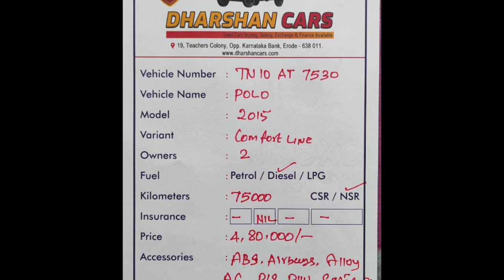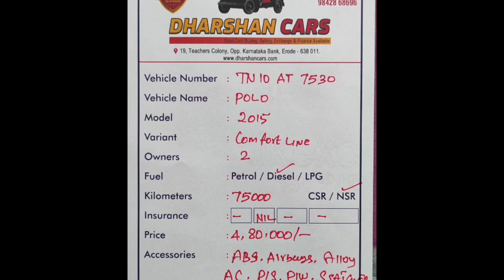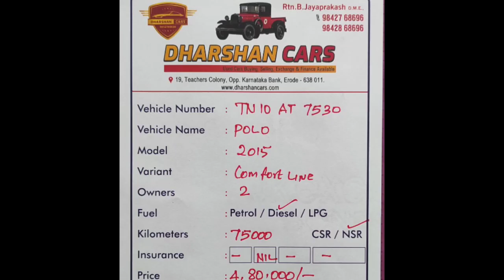Volkswagen Polo Used Car Sales, In Tamil Nadu India, Bala Tex Car Sales, Buying Online Service,